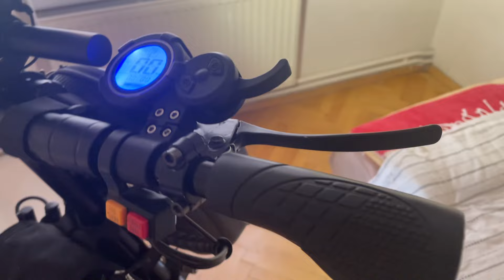ONVO X PLUS'TA KULLANDIĞIM EKİPMANLAR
Fener: Fenix BC35R 1800 Lümen
Uyarı Işığı: Nitecore NU05
Küçük Fener: Nitecore TIKI GITD
Gidon Çantası: Condor Bag
Taktik Kalem: Fenix Halberd T5 Alüminyum Alaşım Taktikal Kalem
Powerbank: Nitecore Powerbank NPB1 - 5000mAh, su geçirmez